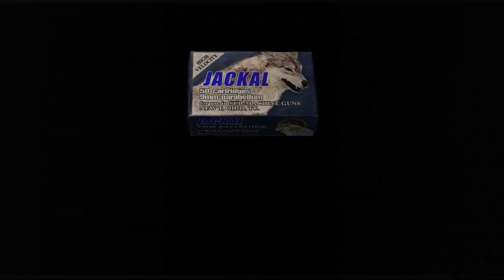let's play resident evil 4 part 18 royal grails